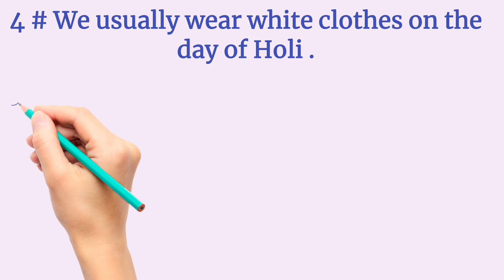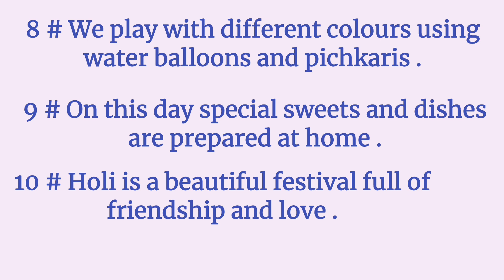Holi Essay in 10 Lines / 10 Lines on Holi / Essay on Holi # The English Educator #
In this video we will learn 10 lines on Holi in English .